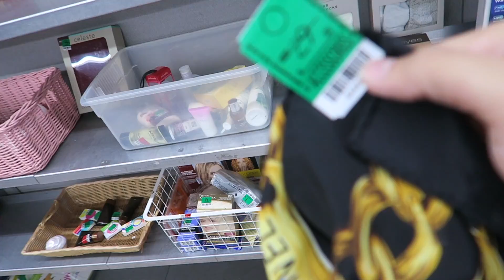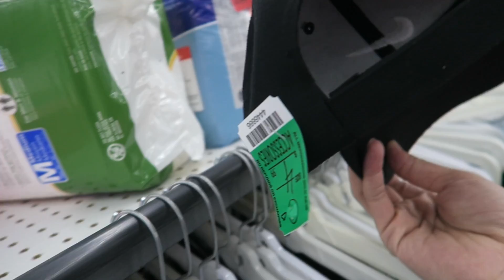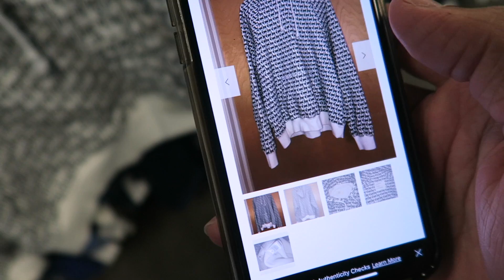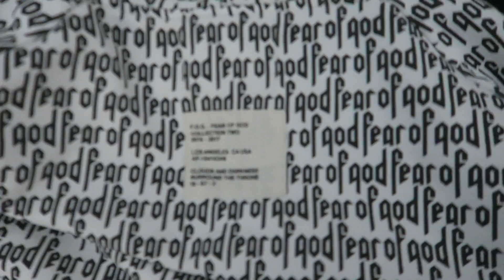Trip To The Thrift #102 $600 Fear Of God Hoodie For $6.49 In A GOODWILL!!!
Follow: @aye_thebarber